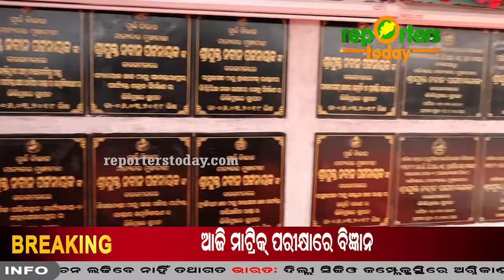CM Distributed Permanent Houses to Slum People